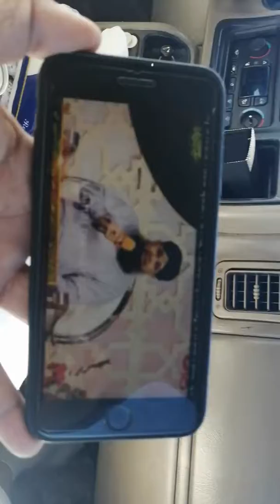Madina anay wala hai remember full moments